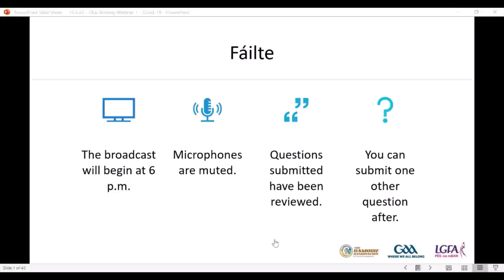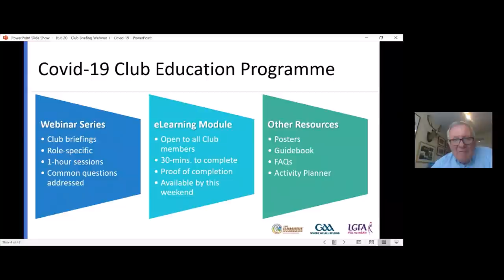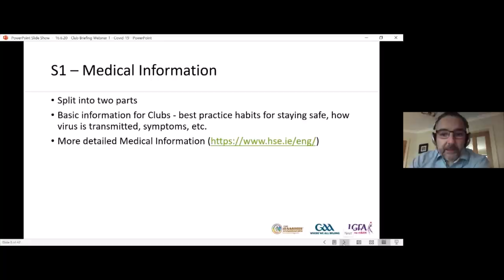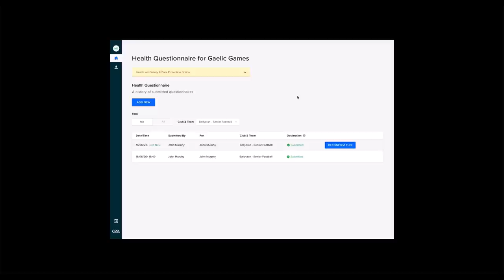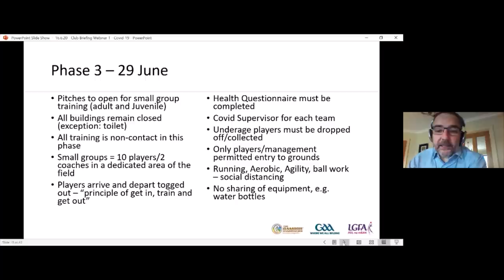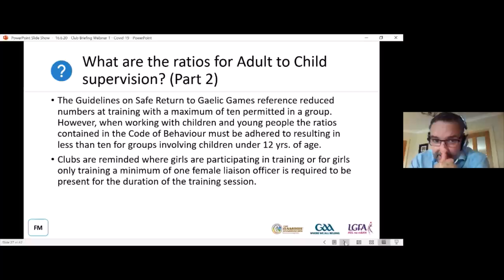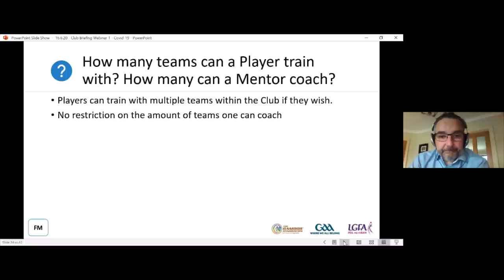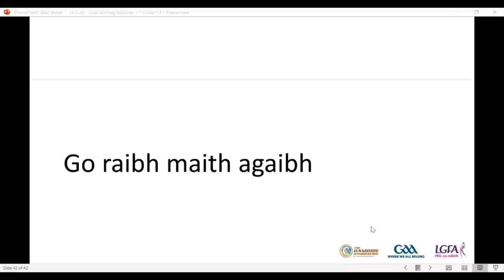Covid-19 Club Education Webinar #1 - Safe Return to Gaelic Games Guidelines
Feargal McGill (GAA Director - Player, Club & Games Administration), Shay Bannon (Chairperson, Covid-19 Advisory Group) and Eoghan Tuohey (GAA Officer Development Coordinator) present the first Gaelic Games webinar on the Safe Return to Gaelic Games